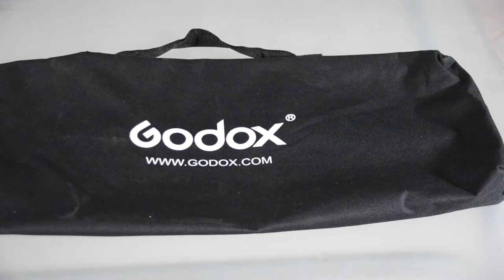UNBOXING SB-BW 95cm Fomito Godox Top Octagon Softbox 37"/ 95cm Bowens Mount for Studio Strobe Flash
Softbox diffuses the strobe flash giving you that perfect even lighting you need for the best shots possible.
Skin tones come to life and blemishes fade away
Colors pop and your shots can go to new levels or professionalism with a good softbox.
With Standard size Bowens speed mounts, this hiqh quality softbox fits right in any studio.
The large size of the softbox makes it desirable for fashion photography, portraits and medium to large sized product shots.

Remarks:
The strobe head and light stand is not included.

Specifications:
Size: 95cm / 37"
Speedring: Bowens Mount
Weight: 1110g

Package Included:
1 x 37" / 95cm Octagon Softbox
1 x Bowens Mount Speedring
1 x Carry bag
1 x Fomito Cleaning Cloth

Facebook likes!